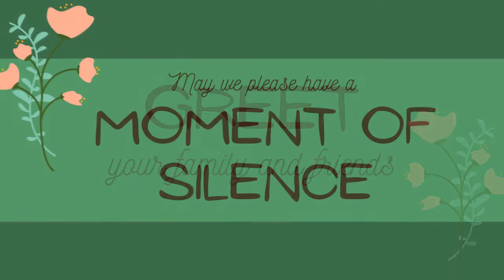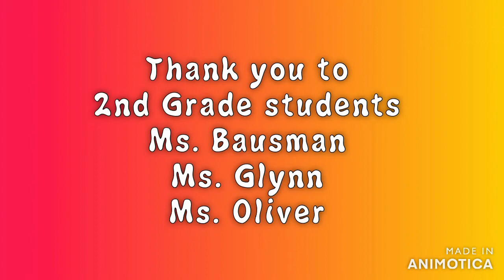5/14 Community Meeting